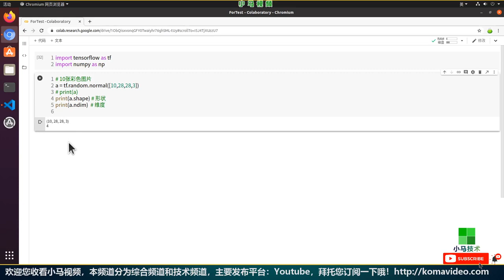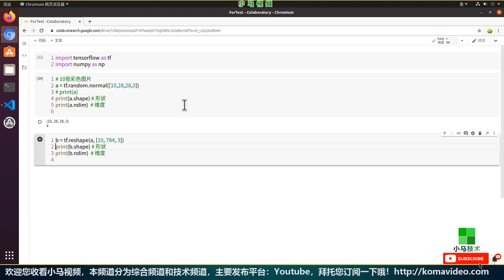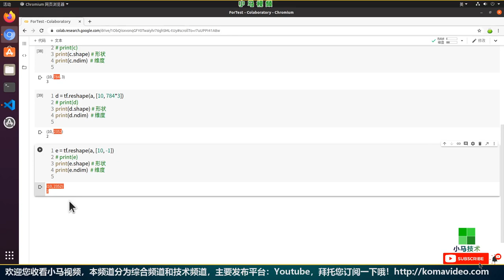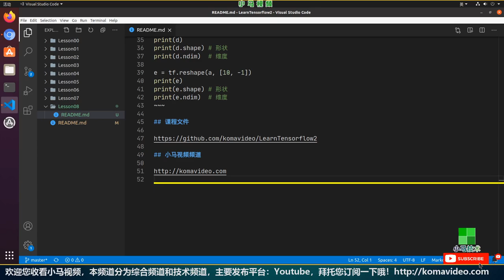【Tensorflow初学入门使用】维度变换 - reshape, tensorflow2 p.8